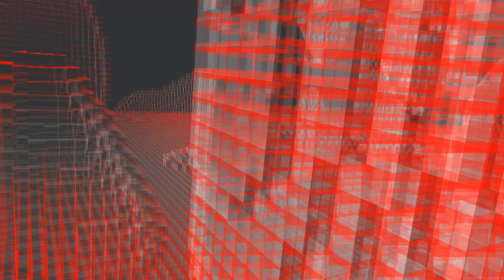LWJGL 3 OpenGL - Point Sprite Quad Oversize Visualization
Red portions visualize the margin/oversize of the screen-aligned point sprite quad.